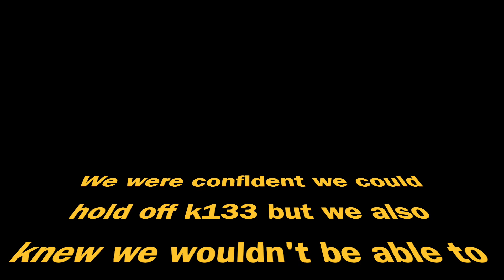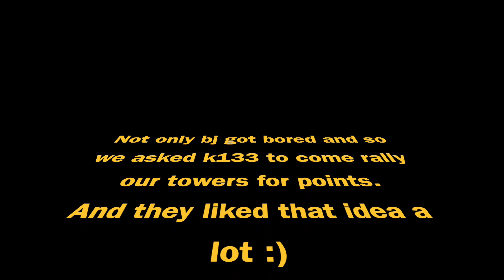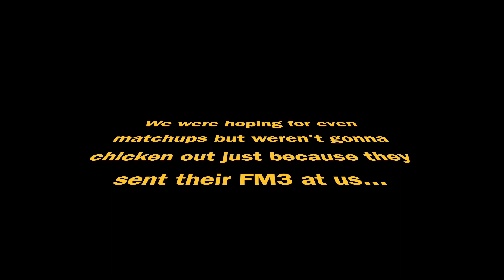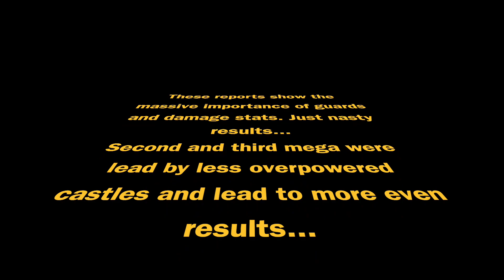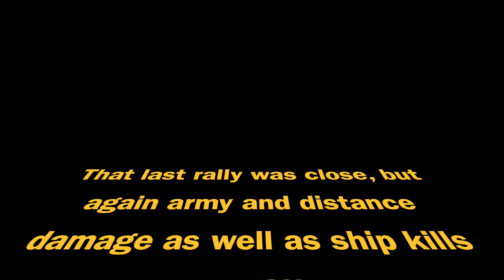Guns of Glory | KVK - 018 February 2023 | k62 vs k111vs k133 | Fun rallies and dumb solos...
We were matched with k111 and k133.
K133 took K111 and we asked K133 to come mega our towers for points :D